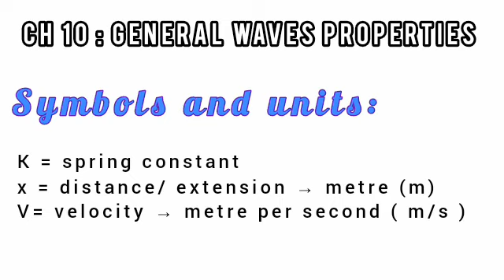symbols and formulae with their units | chapter wise formulae | physics of class 10 | teaching world